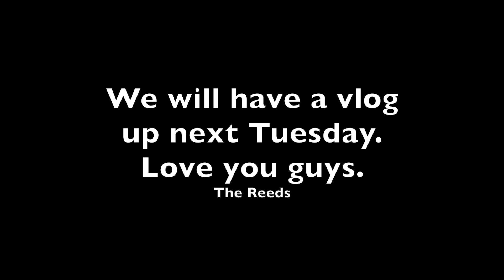Vlog Next Tuesday | It's The Reeds Daily Vlog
Hey, YouTube family and friends! There's no vlog this week, but we'll be back next week with a vlog! Love you, guys!

- The Reeds